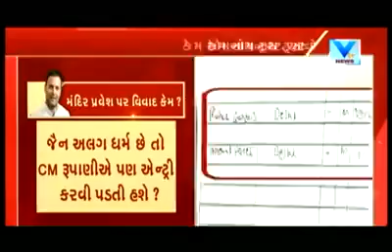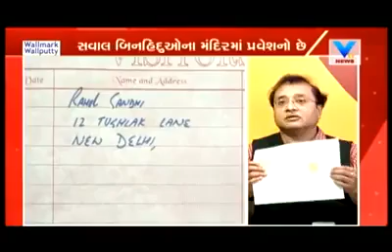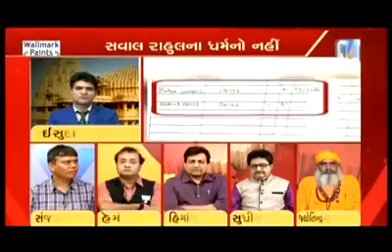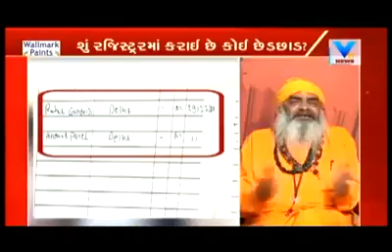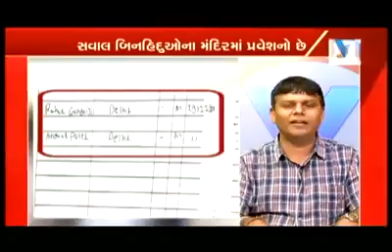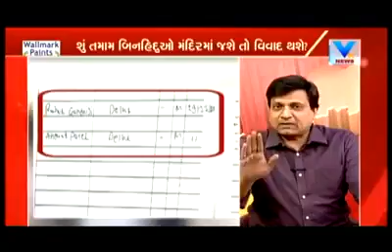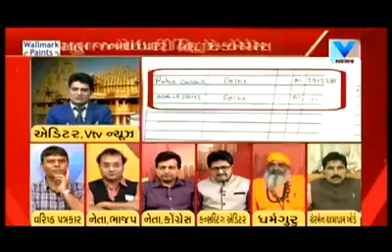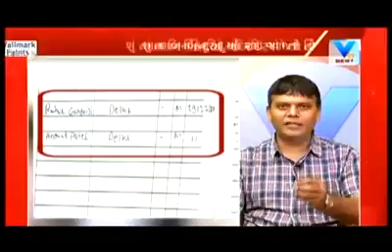Jyotirnathji on religious debate vtv